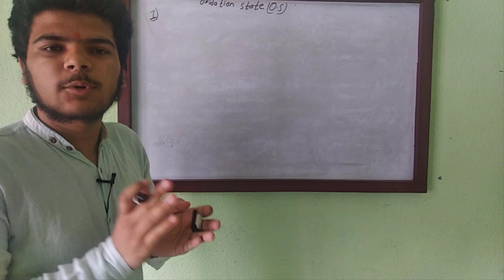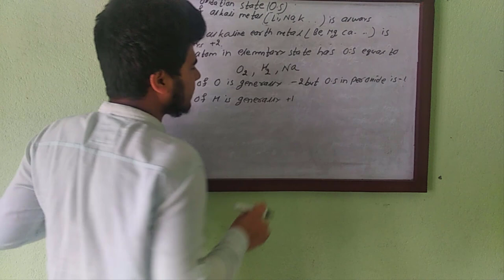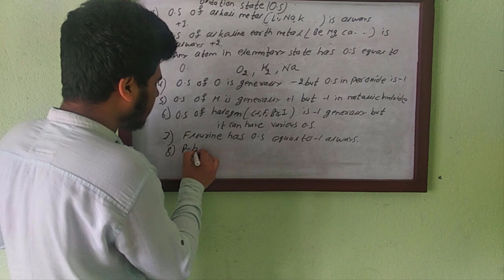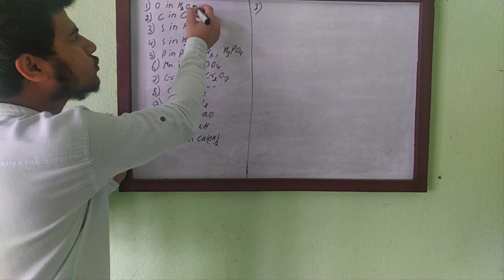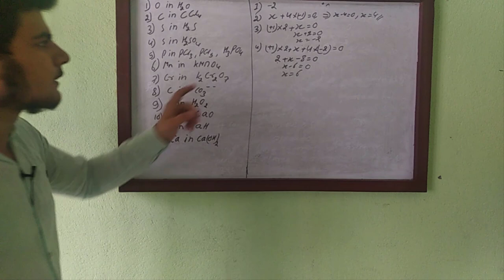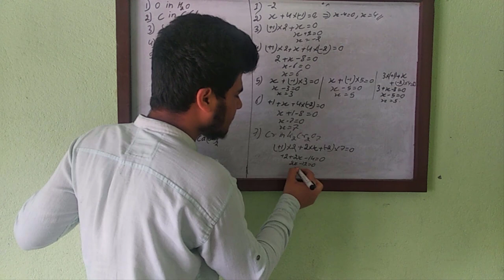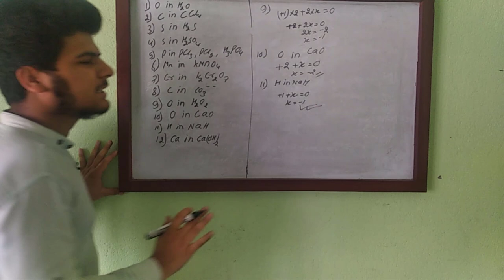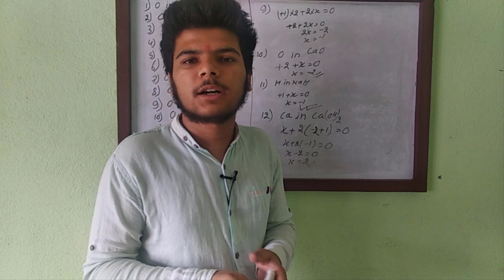Nepalipathsala class 11 chemistry oxidation number part 1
Stay safe and utilize the free time.
Hello guys, i am girish bhattarai. I have uploaded a first video of class 11. This video is of oxidation number and oxidation state. Let us complete 500+ subs by the end of this month.
If you have any query about math and optional math, you can message me in my facebook page:
If you want to help me, you can donate me in esewa. Id: 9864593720
If you want more videos suggest me in comment. Any other comment regarding my channel is highly appreciated.